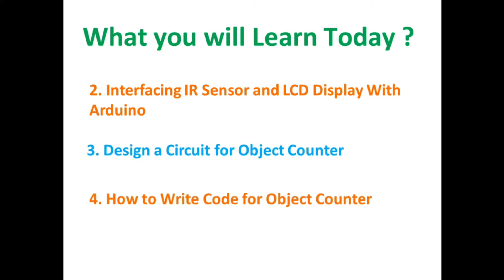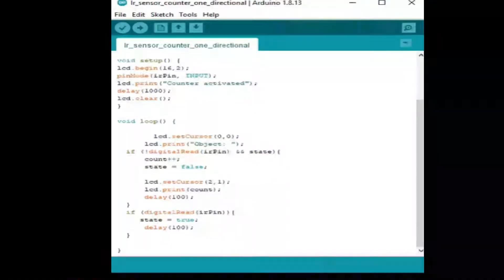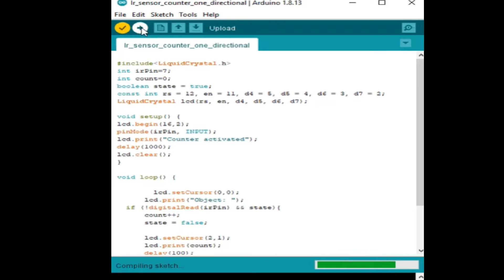Object Counter Using IR Sensor Project # 13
An object counter is used to count huge number of elements passing through a specified space. These are used in places where counting elements manually is not possible. It functions by counting the number of times an element is passing through the sensor.

Timestamp:
0:00 - Intro Video
0:08 - Preview
0:18 - Learning Objective of this Video
0:28 - Construction/Building of Object Counter
3:56 - Arduino Code Burning
4:18 - Working Application